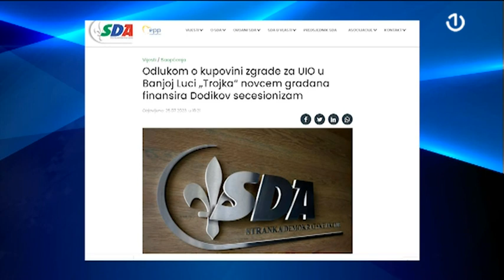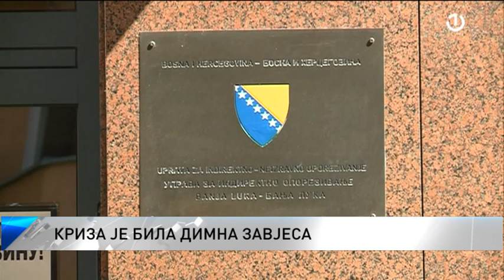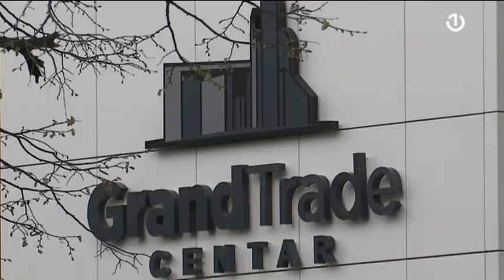Odluka SM BiH naljutila opoziciju u RS - Kupovina zgrade za UIO u Banjaluci